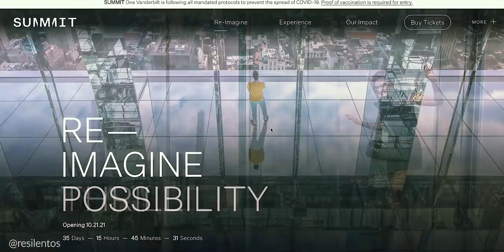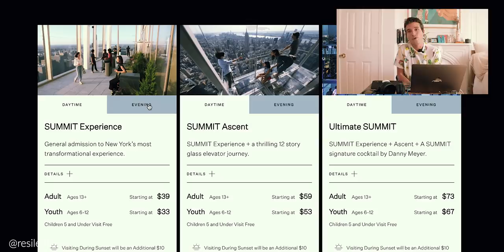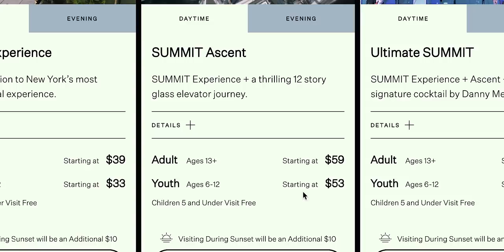VISITE EL NUEVO OBSERVATORIO DE NUEVA YORK - Summit One Vanderbilt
El nuevo observatorio hecho completamente de vidrio se llama Summit One Vanderbilt y fue una experiencia increíble.